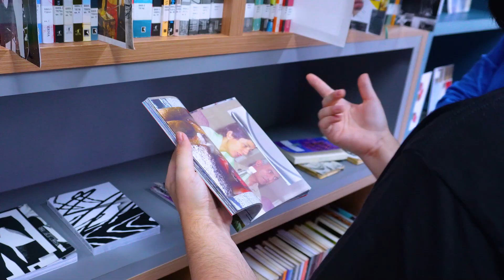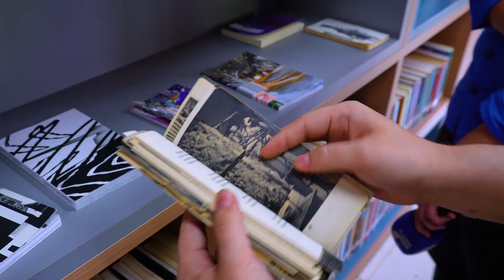Projeto itinerante do Sesc recebe artista multimídia para oficinas em Canoinhas